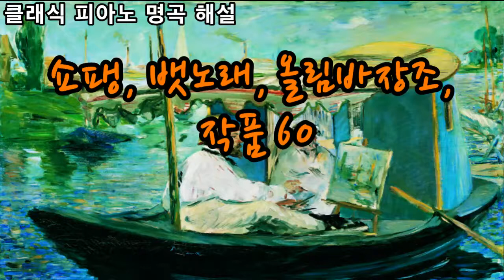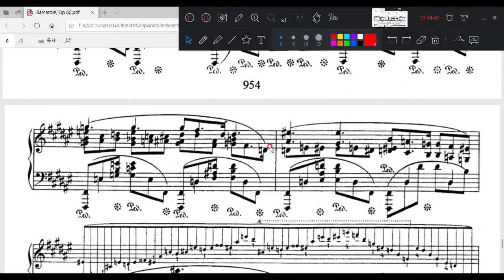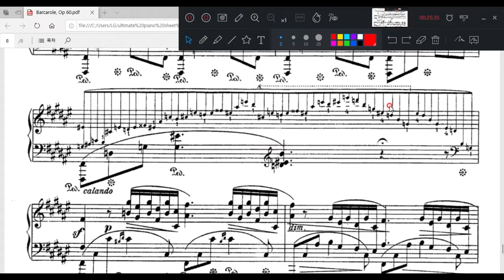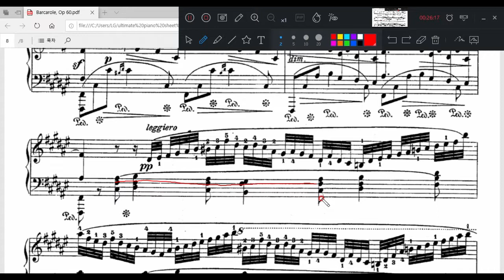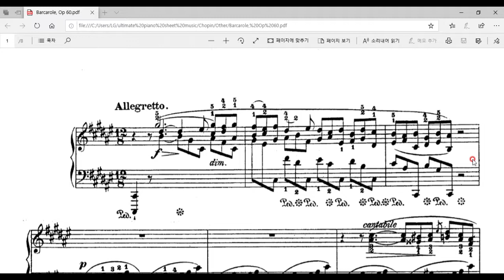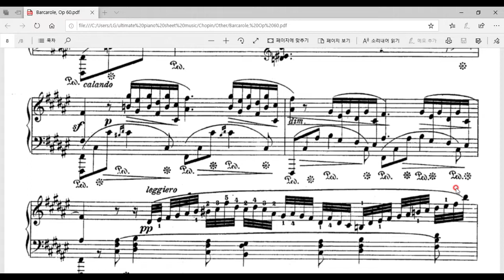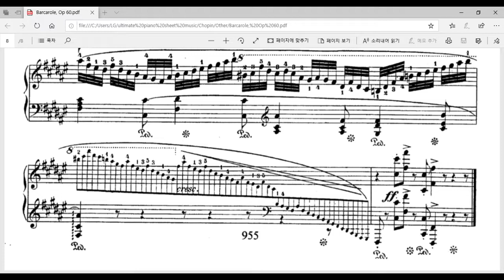클래식 피아노 명곡 해설 - 쇼팽의 '뱃노래' 작품 60 -- F.F Chopin "Barcarolle", op.60, 침머만 연주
클래식 우주 명곡의 첫번째 시간, 바로 쇼팽의 '뱃노래' 해설입니다.
쇼팽의 최고 명곡이라 일컬어지는 작품으로, 저도 매우 좋아하는 곡입니다. 악보와 함께 쉽고 자세한 해설을 해드리겠습니다.^^
크리스티안 침머만의 연주입니다.